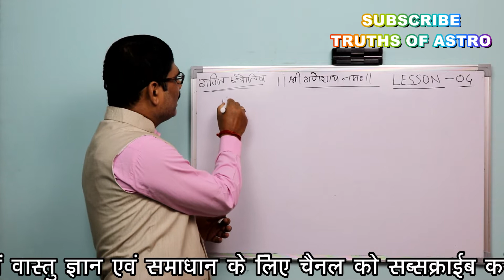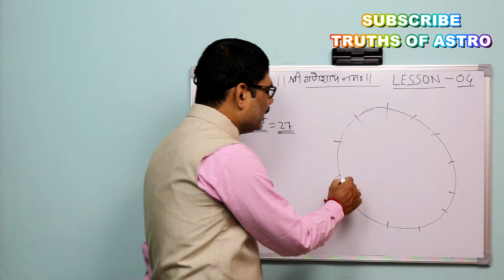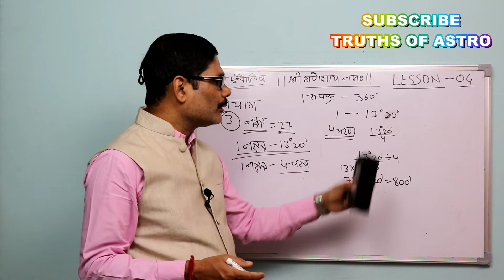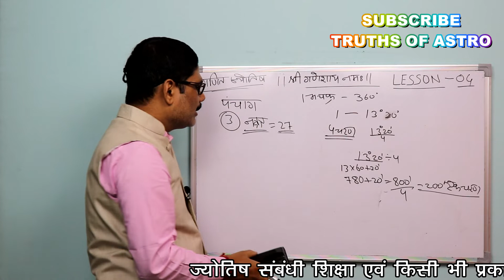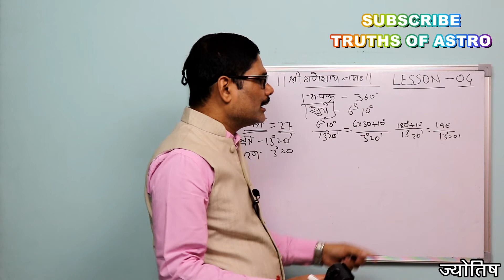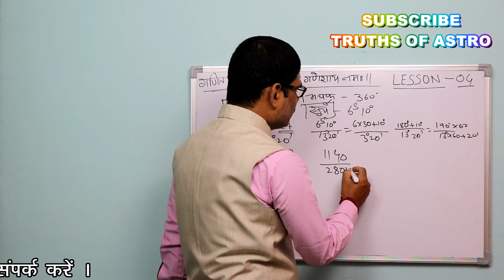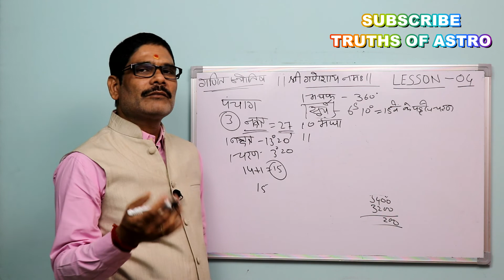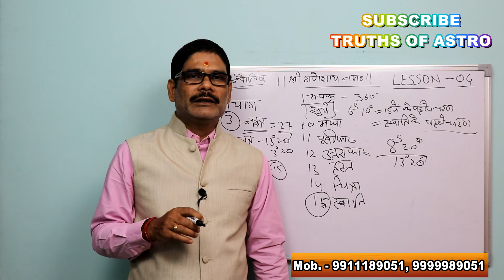Mathemetical Astrology Education Lesson.04, Mathematical method of obtaining constellation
गणित ज्योतिष में आज पंचाग के तीसरे अंग के रूप में नक्षत्र की बात होगी । नक्षत्र  की संख्या, मान एवं चरण आदि के विषय में विशेष जानकारी प्राप्त करेंगे । गणितीय विधि से नक्षत्र संख्याओं को जानना एवं संख्या से संबंधित नक्षत्रों को समझना आसान होगा । पाठ का आनंद लें ।

Vedic astrology education in Hindi.
It's the best place for sorting out your curiosity about astrology. One can achieve the benefits from Jyotishacharya Shrawan Jha "ASHUTOSH" an experience holder of 25 years in the field of astrology. You will surely get the best ever education and solutions regarding all the issues of your life over here.